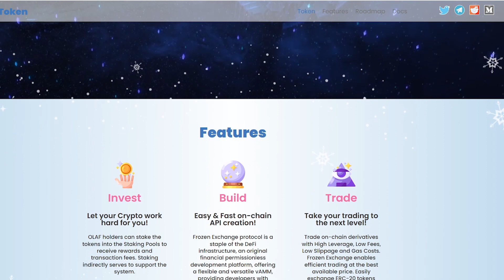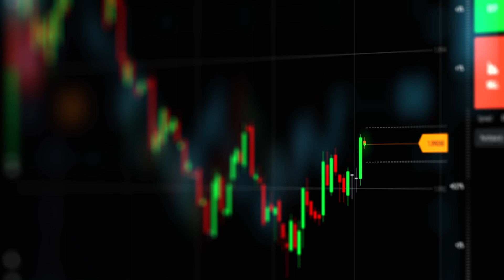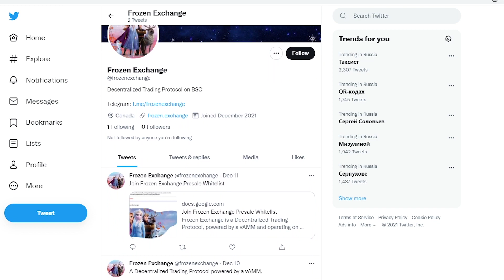🏆Frozen Exchange – Децентрализованный Торговый Протокол, Основанный на vAMM!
Frozen Exchange – новая децентрализованная торговая платформа, которая обладает уникальным протоколом и многочисленным специальным функциям. Проект стремится стать самой предпочтительной децентрализованной крипто-платформой и делает все, чтобы понравится потенциальному пользователю.
Инновационный протокол предлагает легкую и доступную торговлю производными финансовыми инструментами, в которой пользователи могут торговать активами криптовалютных производных полностью в сети, прозрачно и без доверия, с высокой безопасностью и конфиденциальностью.
Frozen Exchange обеспечивается токеном OLAF, его собственный служебный токен, служащий основой его экосистемы. Держатели могут воспользоваться множеством преимуществ и использовать OLAF в других функциях, разработанных Платформой.